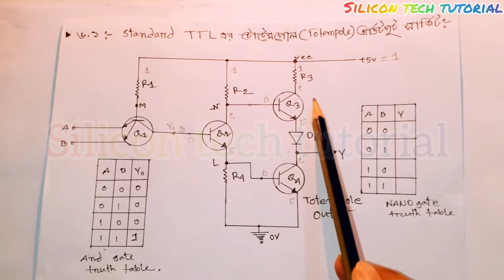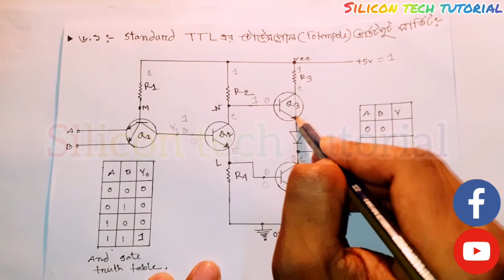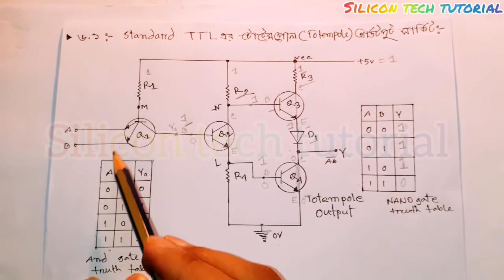TTL NAND Gate (Totem Pole Output) Analysis in Bangla silicon tech tutorial by Md Ruman hossain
TTL NAND Gate with Totem Pole Output Analysis in Bangla silicon tech tutorial by Md Ruman hossain

TTL NAND Gate with Totem Pole Output CIRCUIT*NAND* | Digital Logic Families | Video lecture on TTL NAND gate for 4th semester Electronics engineering students and Also EEE job Canditates

In this video i will show you that how to operation TTL NAND gate and How to easily learn TTL NAND gate Fast.
 A complete Engineering learning page for student, Online course according to Diploma Syllabus and also helpful to job Candidate

 Transistor–transistor logic (TTL) is a logic family built from bipolar junction transistors. Its name signifies that transistors perform both the logic function (the first "transistor") and the amplifying function (the second "transistor"); it is the same naming convention used in resistor–transistor logic (RTL) and diode–transistor logic (DTL). TTL ICs usually have four-digit numbers beginning with 74 or 54. A TTL device employs transistor with multiple emitters in gates having more than one input. TTL is characterized by high switching speed. To learn in a better way, you must go through these lectures also Link for playlist of Introduction to Digital Logic Families

ttl nand gate bangla,ttl nand gate with totem pole output,ttl nand gate working,ttl nand gate circuit diagram,
ttl nand gate operation,basic ttl nand gate,open collector ttl nand gate,ttl nand gate in digital electronics,
ttl nand gate explanation,explain ttl nand gate,nand gate using ttl logic,schottky ttl nand gate operation,working of ttl nand gate,
ttl nand gate with totem pole,2 input ttl nand gate,2 input ttl nand gate totem pole output,3 input ttl nand gate,